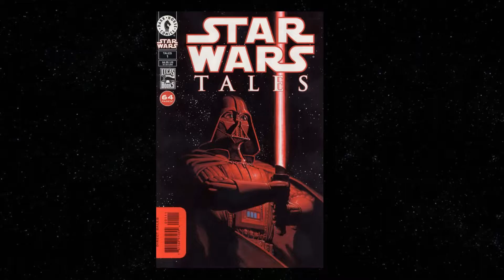A RESSURREIÇÃO DE DARTH MAUL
Darth Maul é um dos Sith mais adorados da saga, além de ser partido ao meio, ele também já foi ressuscitado, até parece que ele é imortal. kkkkk

Créditos: Star Wars 2.0

Roteiro, edição e narração: Johnny.D